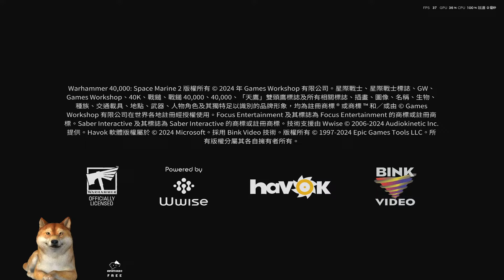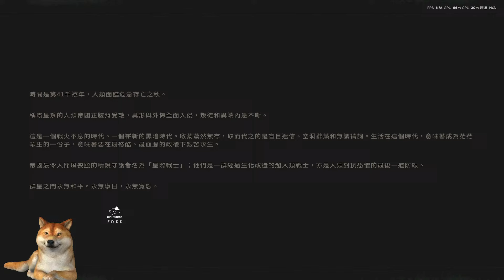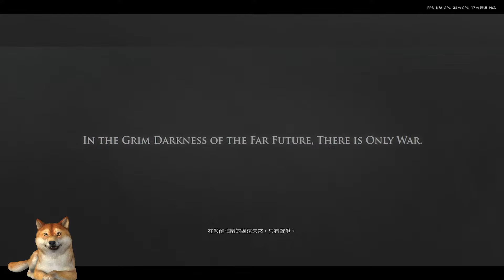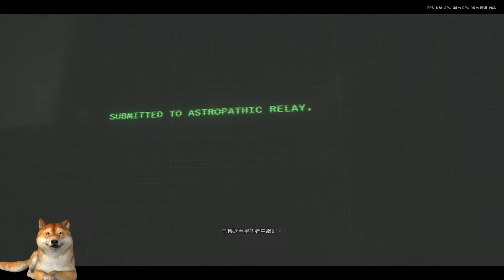柴柴V皮 直播測試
遊戲名稱: Warhammer 40,000 Space Marine 2

上傳頻寬: 30Mbps
下載頻寬: 30Mbps

作業系統: Microsoft Windows 11
DirectX 執行階段版本: DirectX 12

CPU: AMD Ryzen 7 7700 8-Core Processor
RAM: 32.0 GB
儲存裝置: SSD - 931.5 GB

圖形卡
GPU 處理器: NVIDIA GeForce RTX 4060 Ti
Direct3D 功能層級: 12_1
CUDA 核心: 4352
圖形時脈: 2595 MHz
可調整大小的列: 是
記憶體資料傳輸速率: 18.00 Gbps
記憶體介面: 128 位元
記憶體頻寬: 288.032  GB/s
可用圖形記憶體總計: 32272 MB
專用視訊記憶體: 16380 MB GDDR6
共用系統記憶體: 15892 MB
匯流排: PCI Express x8 Gen4